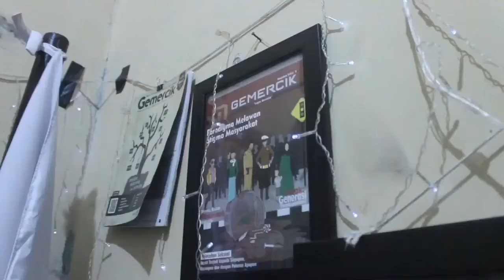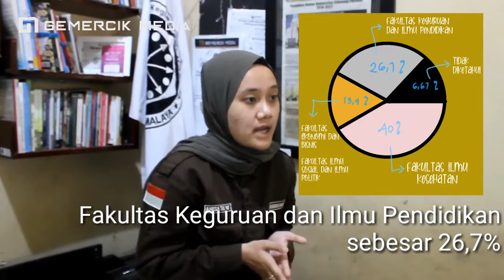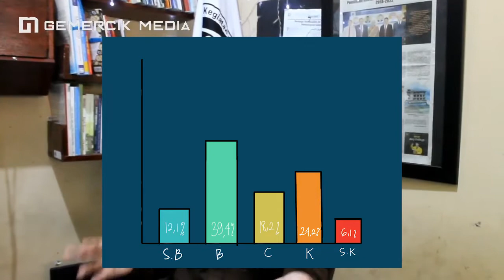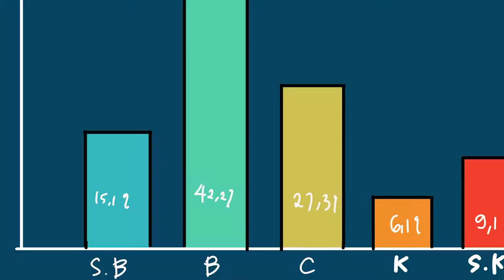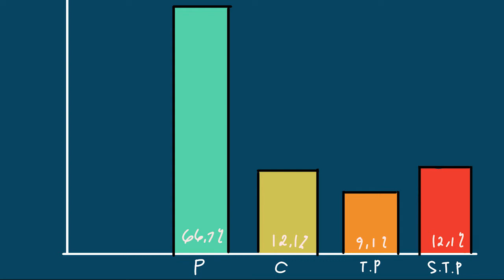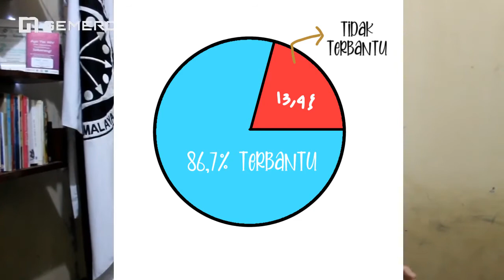DMR #6 AKHIR KEPENGURUSAN BEM DAN BLM UNSIL PERIODE 2020